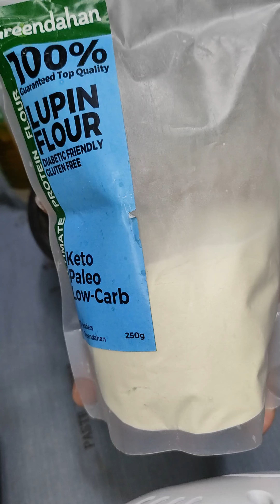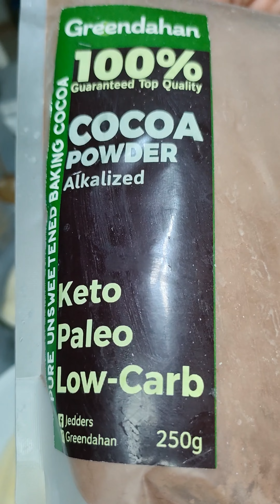Low Carb 3 in 1 cake loaf